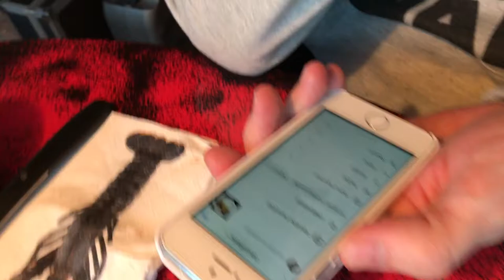LOVE REPORT - my partner laughs at my muffins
When he could not stop laughing at my muffins. This is love, right? What do you think?

Kommentoi alle! Suomeksi ok ja mitä mieltä olet? Onko avoin nauruhepuli rakkauden merkki :) Ja pliis TILAA mun kanava myös